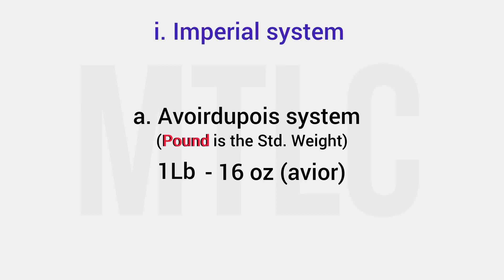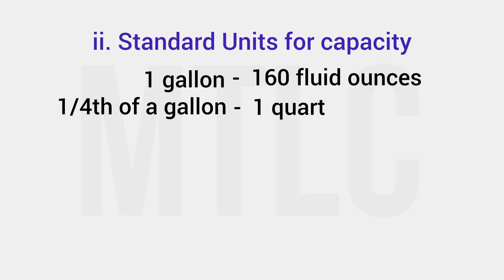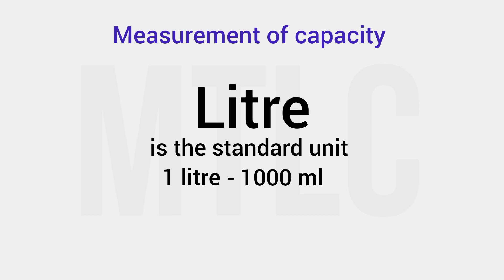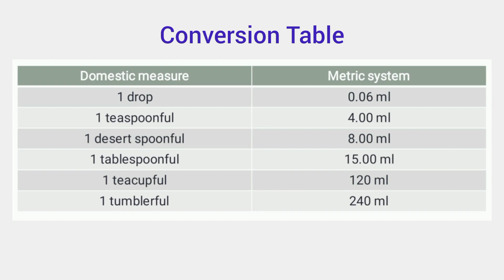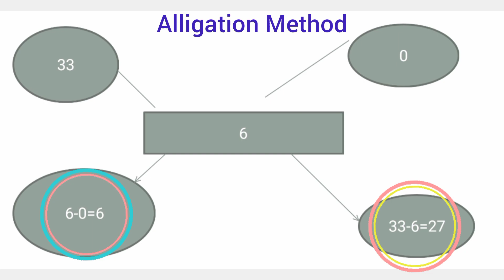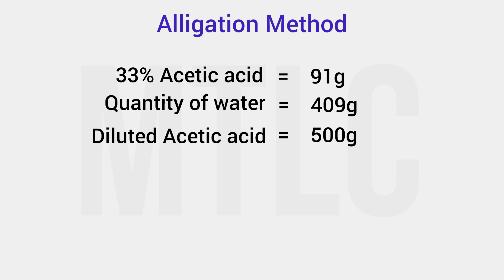MRB Pharmacist Exam||Pharmaceutics|| Metrology